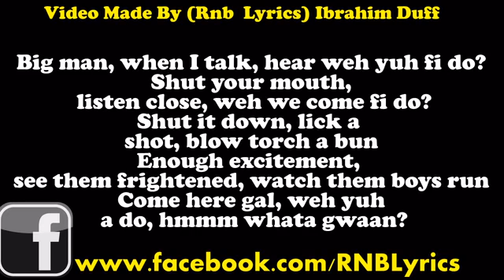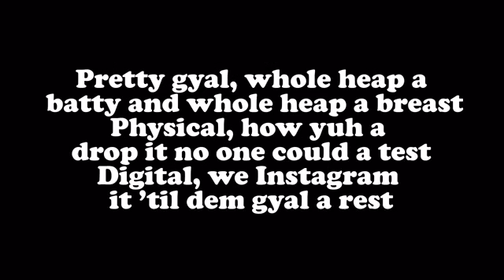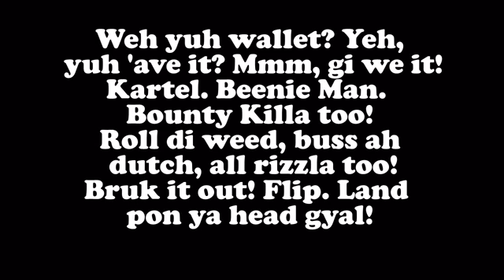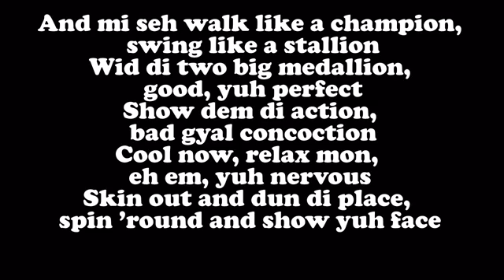Busta Rhymes Twerk It Remix) ft Nicki Minaj [Lyrics] YouTube.mp4